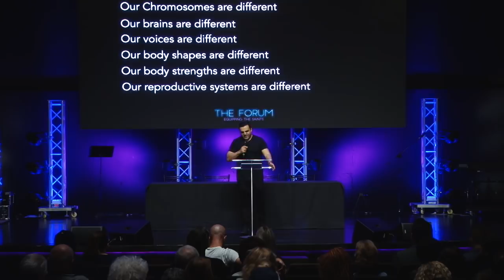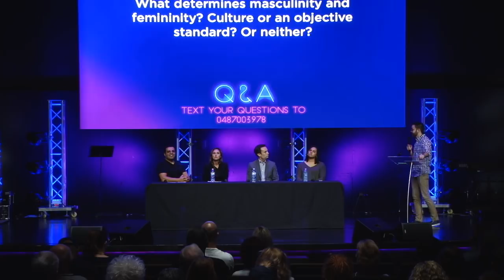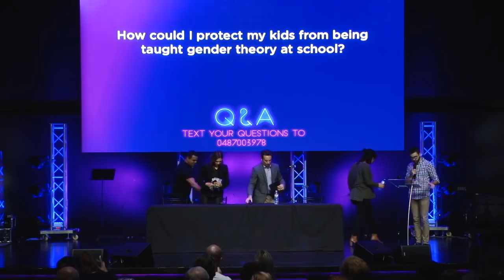The Forum: Gender and Sex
Ps George and the panel discuss Gender and sex.